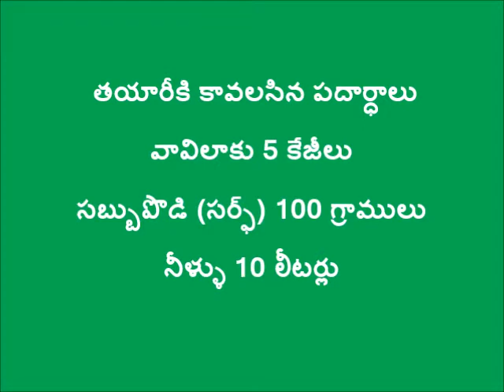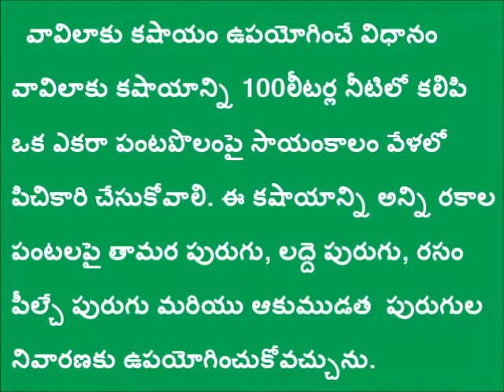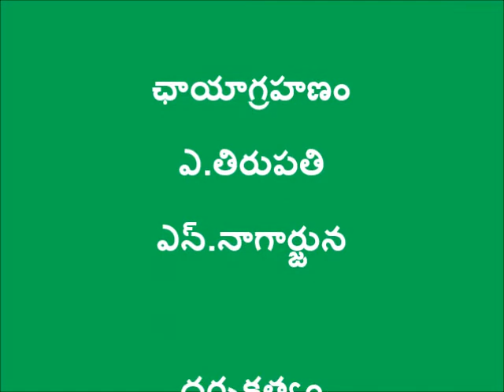Vaavilaaku Kashayam_Srikakulam_DoAg&Digital Green_2017